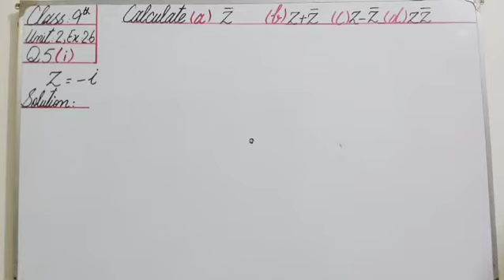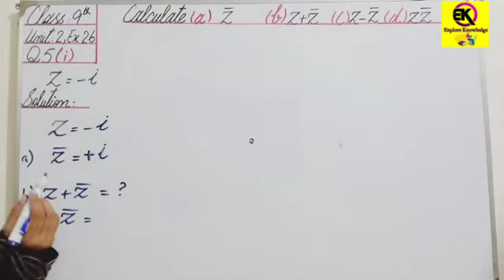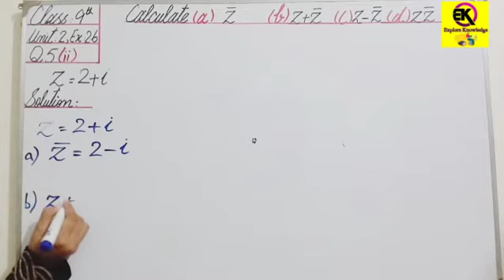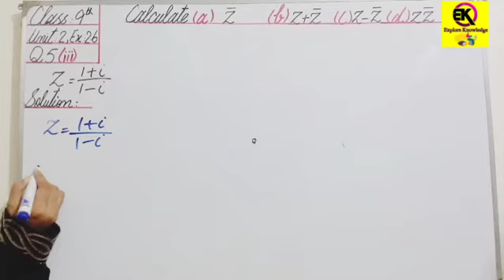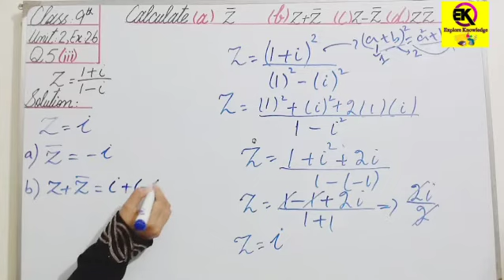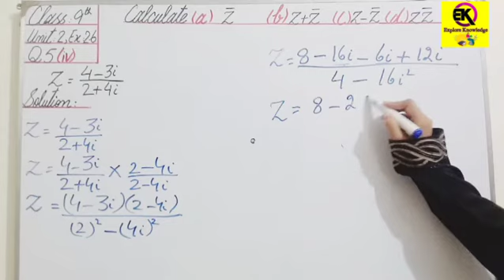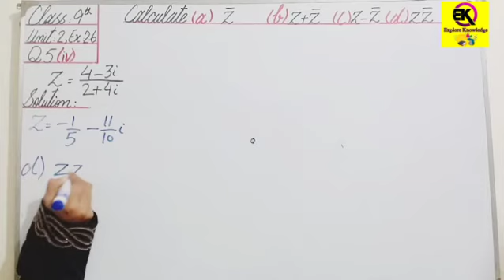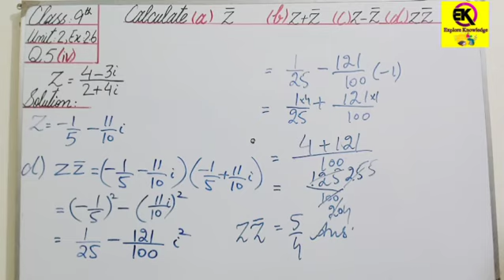Exercise 2.6 / Q 5 / Class 9th / Unit 2 / Real and Complex numbers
What is Conugate of a complex number?

A conjugate of a complex number is another complex number which has the same real part as the original complex number and the imaginary part has the same magnitude but opposite sign. If we multiply a complex number with its conjugate, we get a real number.

How can we find conjugte of  complex number?

You can find the complex conjugate simply by changing the sign of the imaginary part of the complex number. To find the complex conjugate of 4+7i we change the sign of the imaginary part.

Example:
 The complex conjugate of 4+7i is 4 - 7i.

Exercise 2.6 ,previous questions links are given below